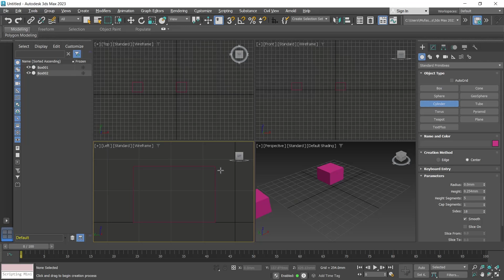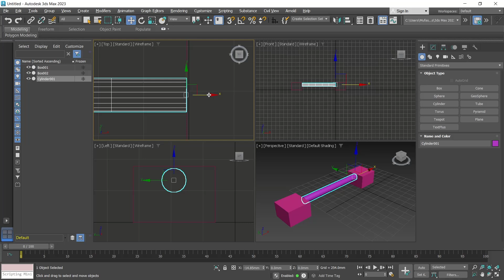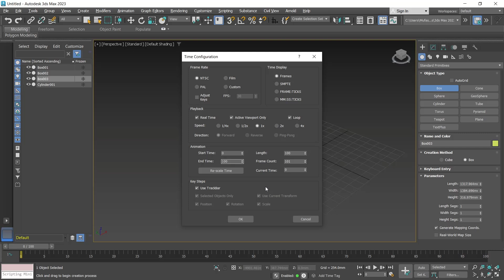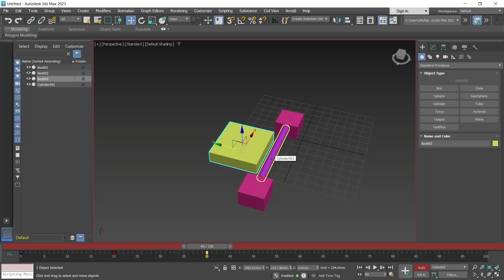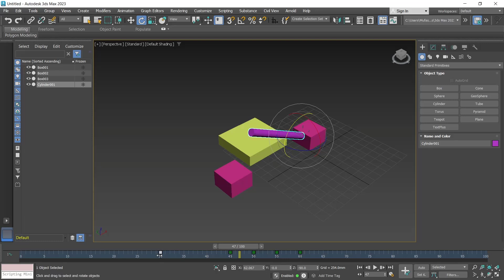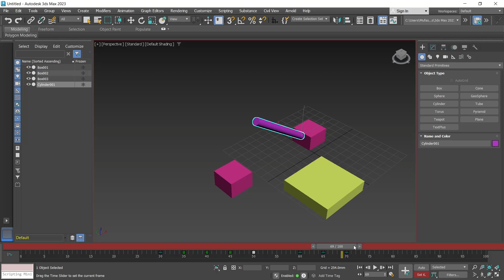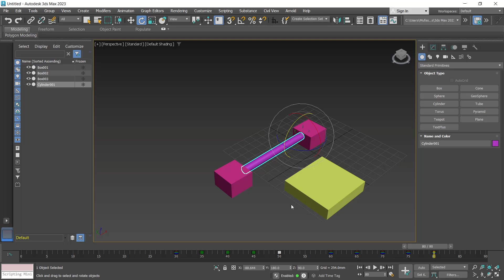3Ds Max 2023 Basic Animation Tutorial For Beginner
Learn how to create a simple 3D animation from scratch in 3DS Max 2023 with this step-by-step tutorial.